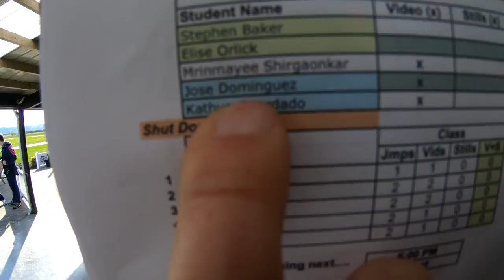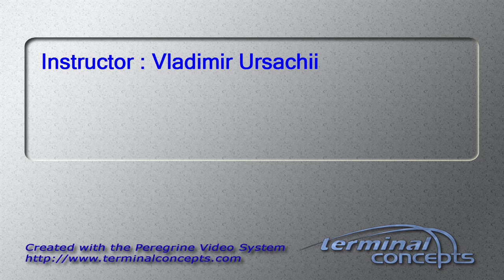Jose Dominguez's Tandem skydive!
Jose Dominguez's tandem skydive at Skydive Snohomish!